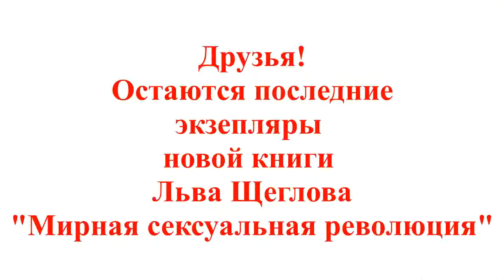Лев Щеглов на "Эхе Петербурга" 26.07.19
Для заказа новой книги Льва Щеглова
"Мирная сексуальная революция" пишите:
Facebook - помощник Льва Щеглова Мария
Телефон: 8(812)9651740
Или по любому из ниже указанных контактов.
Книга НЕ продается в магазинах!
ОСТАЮТСЯ ПОСЛЕДНИЕ КНИГИ! БОЛЬШЕ НЕ БУДЕТ!